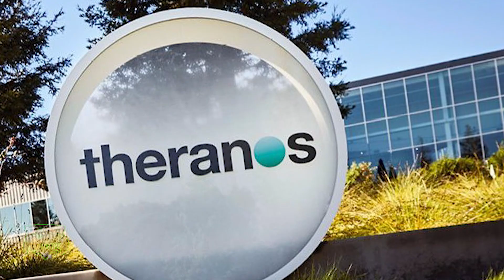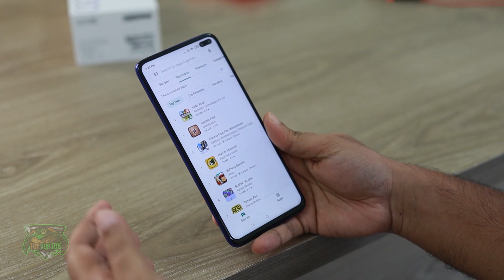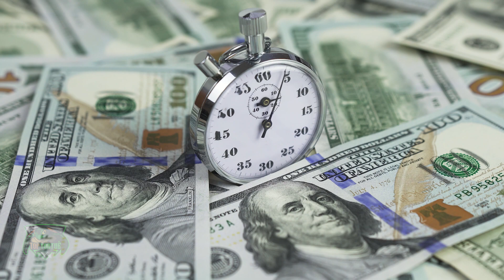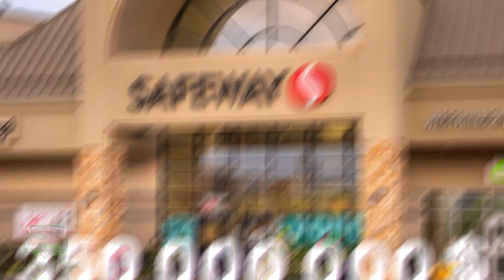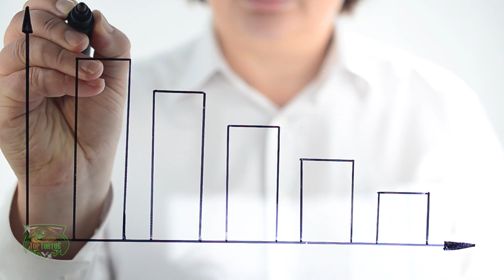Joe Biden Manipulé : Les 4 Faits Terrifiants De l'Affaire Theranos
Des milliards de dollars volés, des tests faussés et Joe Biden manipulé. Theranos considérée comme la plus grosse arnaque sanitaire de la décennie fut pourtant un empire valorisé à 10 milliards de dollars. Dans cette vidéo nous vous présentons 4 faits terrifiants de l’entreprise et ses conséquences inédites.

00:00 Les 4 Faits Terrifiants De l'Affaire Theranos
00:39 La Steve Jobs du médical
03:39 La plus grosse arnaque sanitaire de la décennie
05:14 Un scandale à 10 milliards de dollars
07:54 Le procès qui a transformé la Silicon Valley